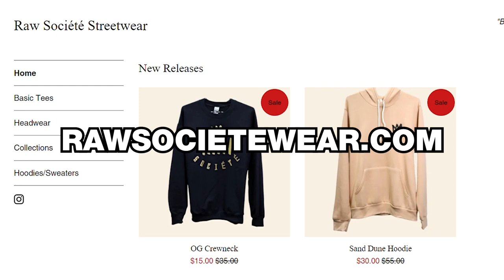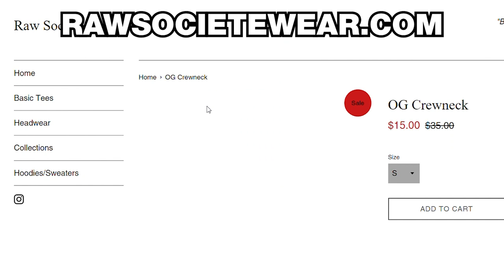Blue Jays Throw at Kiermaier for "Cheating"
Was Kevin Kiermaier cheating?

for a huge sale on local streetwear.

9/22/21 Tampa Bay Rays vs. Toronto Blue Jays Game Recap.